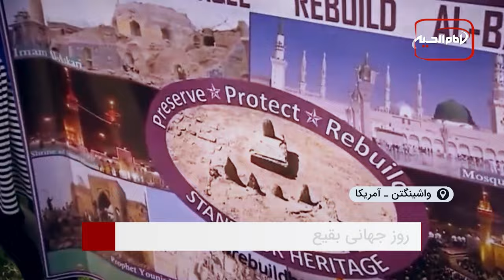سرخط خبرها: چهارشنبه 29 فروردین ماه 1403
- تجمع های اعتراضی و مراسم های بزرگداشت سالروز تخریب قبور ائمه بقیع توسط شیعیان در سراسر دنیا
۲- از جبر فرار تا قهر اخراج؛ پاکستان مرحله دوم اخراج اجباری پناهند‌گان را آغاز کرد
۳- باران‌های سیل‌آسا همراه با تلفات جانی و مالی در ایران و افغانستان و پاکستان
۴- آیت الله العظمی شیرازی: دفن شدن در جوار معصومین علیهم السلام دارای برکات فروانی است از جمله در روایات آمده از شخص مدفون در این مکان‌ها در شب اول قبر سوال نمی‌شود